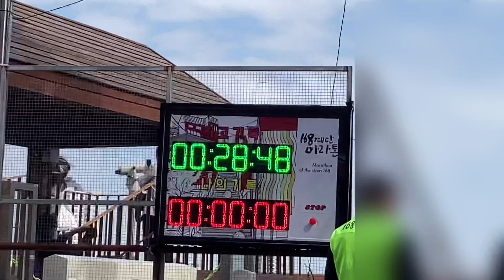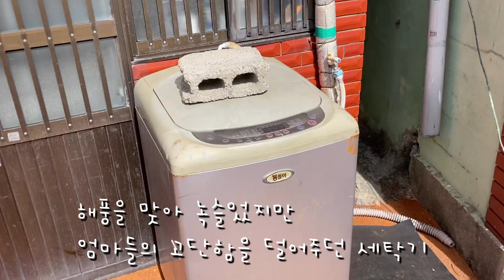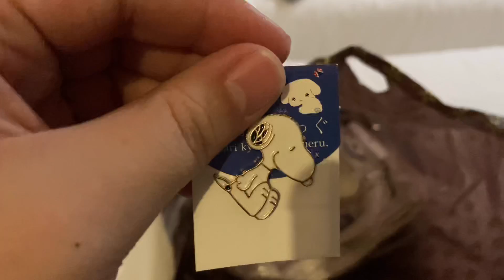[양재근tv 브이로그] 부산 브이로그